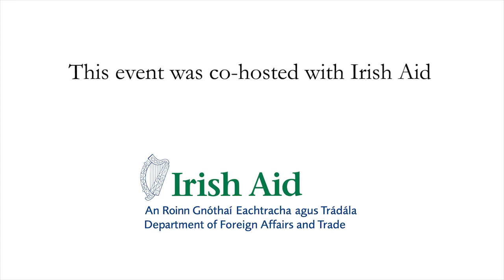LI Yong - UNIDO: A Better World through Inclusive and Sustainable Industrial Development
Director General LI Yong discusses UNIDO’s mandate of inclusive and sustainable industrial development in the context of the 2030 Agenda and Ireland’s new Development Policy, A Better World. The Director General addresses the challenges and opportunities which lie ahead for the international development community and Ireland’s significant contribution to global industrial development.

Opening remarks by Sarah McGrath, Director, UN and International Financial Institutions, Development Cooperation and Africa Division, Irish Aid